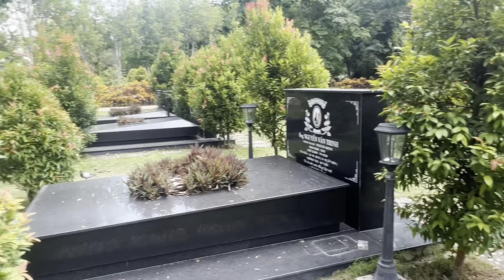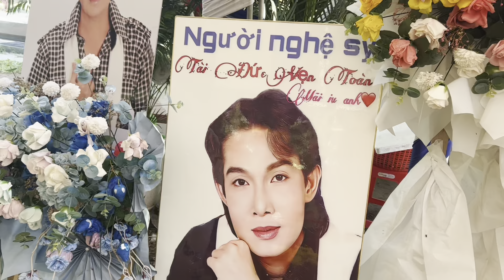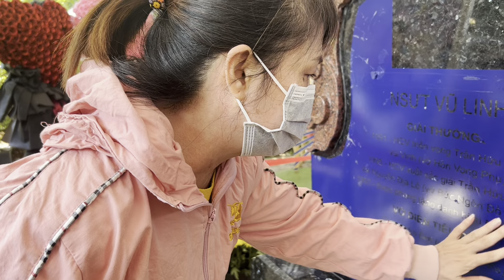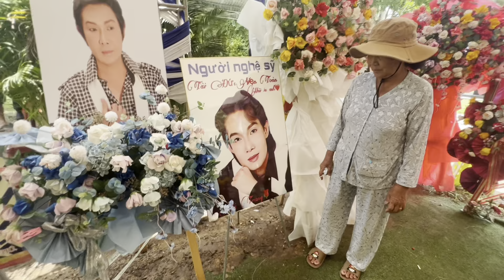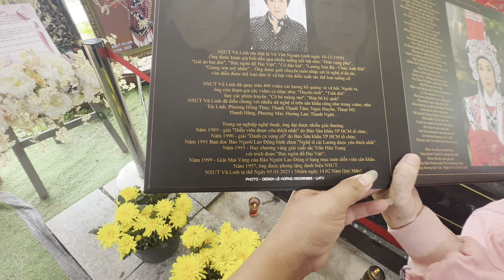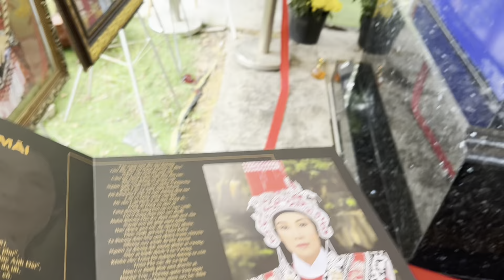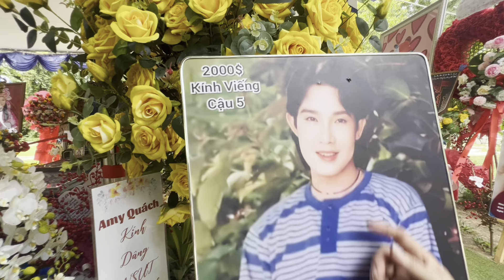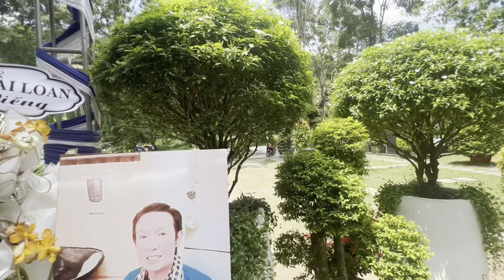Bức Xúc Khán Giả Lên Tiếng"Trưa 31/5"Cúng Mâm Cơm Chay Ý Nghĩa"Cuốn AmBum Bí Ẩn"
Bức Xúc Khán Giả Lên Tiếng"Trưa 31/5"Cúng Mâm Cơm Chay Ý Nghĩa"Cuốn AmBum Bí Ẩn"duyminhvlog